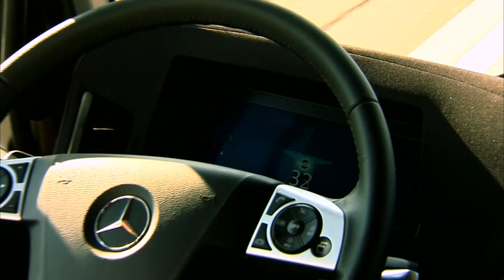Mercedes-Benz Future Truck 2025 | World Premiere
Daimler Trucks presents the truck of the future -- the self-driving Mercedes-Benz Future Truck 2025

"The truck of the future is a Mercedes-Benz that drives itself." Dr. Wolfgang Bernhard, the member of Daimler's Board of Management responsible for Daimler Trucks and Buses, came straight to the point in his description of the Mercedes-Benz Future Truck 2025, which had its world premiere. The truck is equipped with the extremely intelligent Highway Pilot assistance system, which enables it to drive completely autonomously at speeds of up to 85 km/h. Daimler Trucks demonstrated the vehicle on a trip along a section of the A14 autobahn near the city of Magdeburg, in which the Future Truck drove itself in completely realistic driving situations.

Daimler Trucks präsentiert mit autonom fahrenden „Mercedes-Benz Future Truck 2025" den Lkw der Zukunft

„Der Lkw der Zukunft ist ein Mercedes-Benz und fährt autonom." Diese kurze und prägnante Formel wählte Dr. Wolfgang Bernhard, Vorstand der Daimler AG für Lkw und Busse, für den „Mercedes-Benz Future Truck 2025", der heute der Weltöffentlichkeit vorgestellt wurde. Der Truck verfügt über das hochintelligente Assistenzsystem „Highway Pilot" und kann damit bei Autobahn-Geschwindigkeiten bis zu 85 km/h komplett selbstständig („autonom") fahren. Auf einem Teilabschnitt der Autobahn A14 in der Nähe von Magdeburg lieferte Daimler Trucks den entsprechenden Beweis und zeigte den Future Truck im Einsatz bei vollkommen realistischen Fahrsituationen.